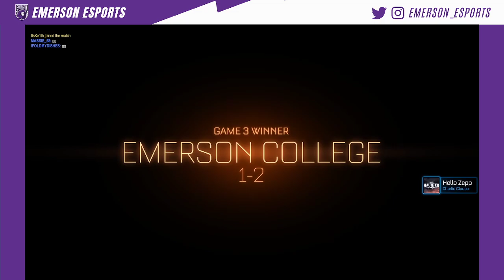EC Fish VS Bluffton University | NACE Open Plus League